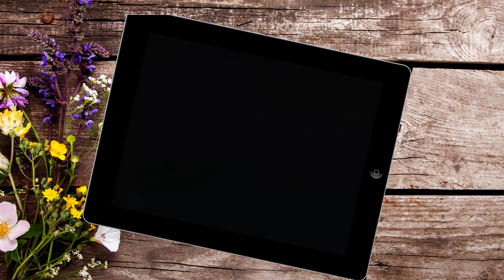Tolle Geschenk- und Dekoideen | Gegen die Langeweile | Deko einfach selber machen! | DIY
Habt ihr Langeweile? Wisst ihr nicht, was ihr mit euren Kindern machen sollt. Auf unserem Kanal findet ihr tolle Deko- und Geschenkideen, die ihr einfach selber nachmachen könnt. Ob Frühling, Sommer, Herbst oder Winter. Es ist alles dabei. Über ein Abo würde wir uns freuen! Viel Spaß!